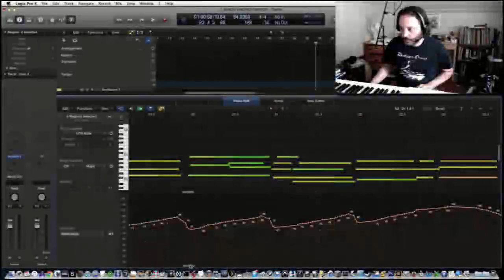NoiseFloor_ EP002 -Peter Scartabello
NoiseFloor_ Episode 002 -Guest is Peter Scartabello, a recording and mixing engineer, record label owner, composer for orchestration, film, video games, and TV. He is a multi-instrumentalist, educator, artist and bread maker.

If you would like to support this podcast, please go